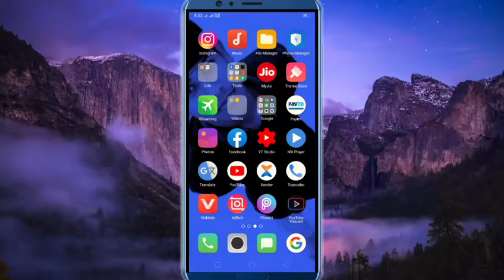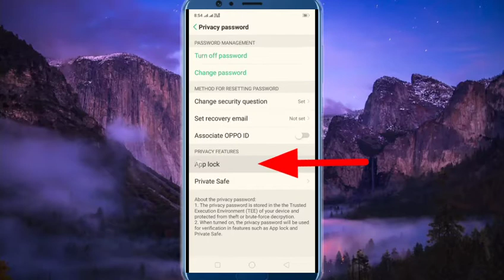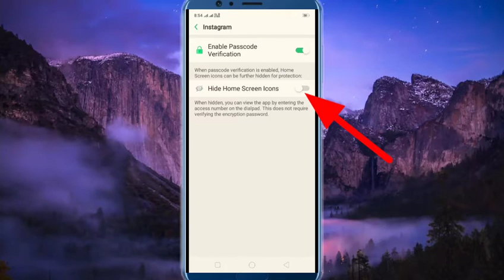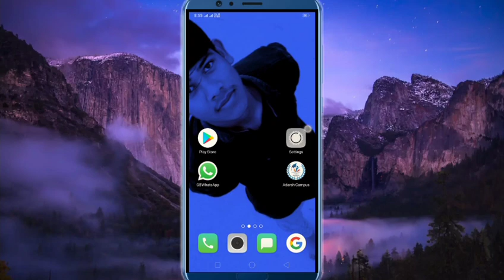Mobile pe app kaise chupaye ?? || How to hide app on mobile ??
Hello friends aaj ki video me bataya gaya hai k hum hamare mobile pe kisi bhi app ko chupa kaise sakte hai ya hide kaise kare sakte hai wo bhi Bina kisi application k to dosto ummid karta hu ki video apko pasand aye so ye video aap k liye helpful ho to please like this video and subscribe my channel thank you  😊

Mobile pe app kaise chupaye ??

How to hide app on mobile ??

mobile pe kisi bhi application ko kaise chupaye

koi bhi app ko Hide kaise kare in mobile

kisi bhi application ko kaise chupaye on mobile

phone me app hide kaise kare

Android me koi bhi app kaise chupaye

How to hide application on android